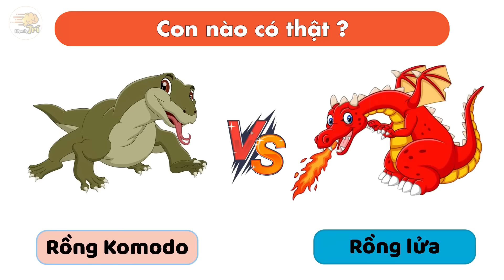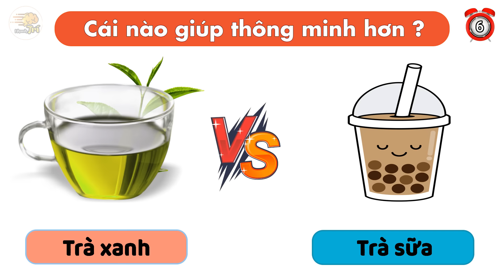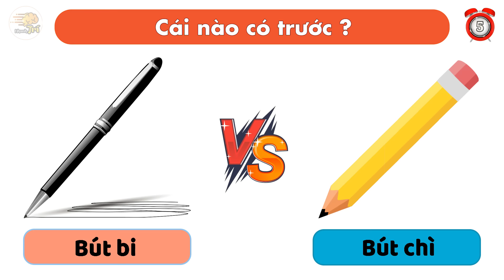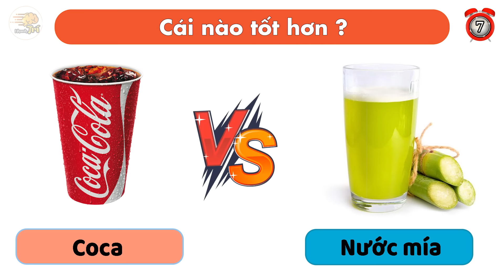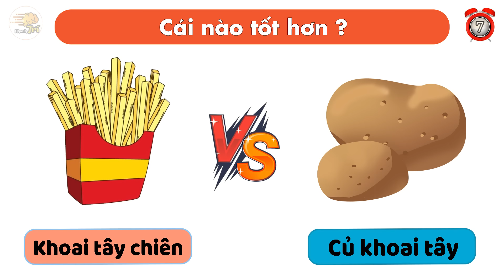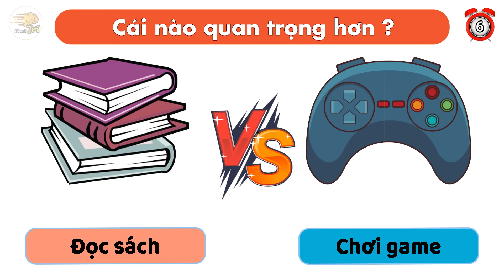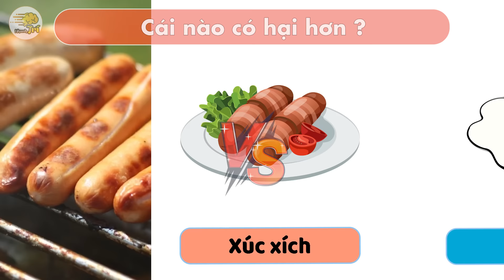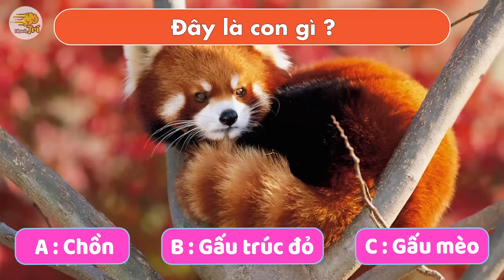CÂU ĐỐ THÁCH THỨC Sự Hiểu Biết Của Bạn - Chỉ Cần Trả Lời Hết Bạn Sẽ Trở Nên Thông Minh Đột Xuất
CÂU ĐỐ THÁCH THỨC Sự Hiểu Biết Của Bạn - Chỉ Cần Trả Lời Hết Bạn Sẽ Trở Nên Thông Minh Đột Xuất | Nhanh Trí
00:00 Mở đầu
00:09 1/ Câu 1 đố bạn giữa Rồng Komodo và Rồng lửa con nào có thật?
00:33 2/ Theo bạn giữa trà xanh và cà phê cái nào có hại hơn?
00:53 3/ Theo bạn vàng với bạc Cái nào đắt hơn ?
01:20 4/ Câu bốn trà xanh và trà sữa cái nào giúp thông minh hơn ?
01:40 5/ Theo bạn giữa cá viên chiên và cá tươi món nào tốt hơn?
02:07 6/ Câu sáu giữa hoa cúc vàng và hoa hồng hoa nào không có độc ?
02:33 7/ Theo bạn bút bi và bút chì cái nào có trước ?
02:53 8/ Vậy giữa cá voi xanh và cá mập con nào to hơn ?
03:15 9/ Câu chín đố các bạn giữa coca và nước mía cái nào tốt hơn ?
03:41 10/ Theo bạn trứng và bim bim cái nào tốt hơn ?
04:00 11/ Câu 11 đố các bạn giữa mèo và chó, boss nào thông minh hơn?
04:25 12/ Vậy còn giữa gà ta và gà tây con nào ngốc hơn?
04:53 13/ Câu 13 đố bạn củ khoai tây và khoai tây chiên cái nào tốt hơn ?
05:15 14/ Theo bạn giữa nước và thức ăn cái nào quan trọng hơn ?
05:38 15/ Đố các bạn đi xe đạp và xe máy cái nào tốt hơn ?
06:03 16/ Tiếp nữa theo anh em hổ và sư tử con nào chạy nhanh hơn ?
06:26 17/ Câu 17 giữa đọc sách và chơi game cái nào quan trọng hơn ?
06:47 18/ Theo bạn bánh kẹo và hoa quả cái nào tốt hơn?
07:09 19/ Câu 19 đố các bạn bữa sáng và bữa tối cái nào quan trọng hơn ?
07:34 20/ Theo bạn giữa xúc xích và trứng cái nào có hại hơn ?
07:59 21/ Câu 21 đố các bạn cục tẩy bút chì và cây bút xóa cái nào có trước?
08:21 22/ Đố các bạn giày thể thao và dép tổ ong cái nào có trước?
08:49 23/ Câu cuối cùng trong chùm câu đố kiến thức hôm nay. Đố các bạn con này tên là gì?